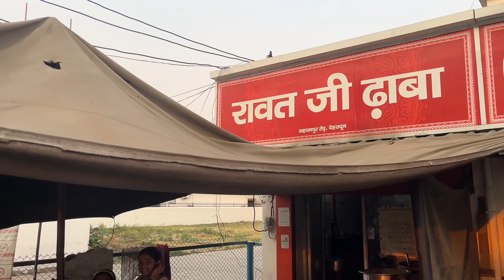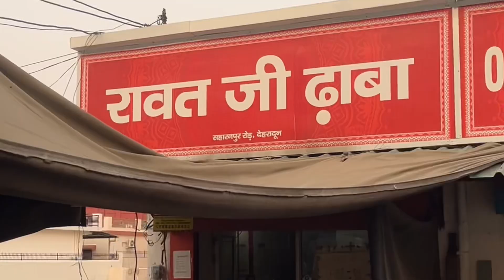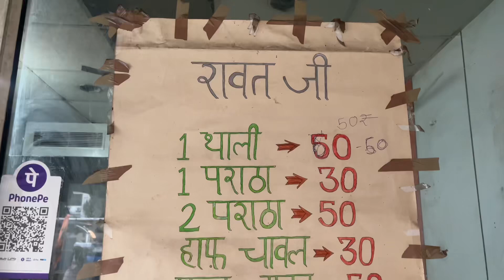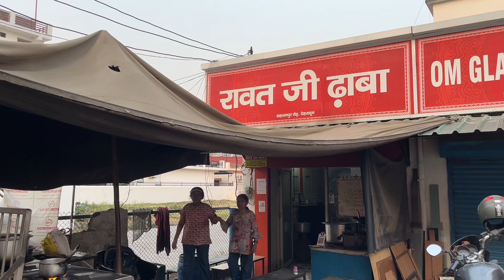(Full video aa gyi hai ) || Emotional Journey of a Mother || dear maa || maa का संघर्ष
Emotional Journey of a Mother || dear maa ||

हेलो मेरी family
   कैसे हो आप लोग मेरे YouTube channel ▶️Nandu life journey में आपका स्वागत है
अगर आपको भी अपनी लाइफ में अपनी जिंदगी को सुंदर और आकर्षक और बेहतरीन बनानी है
 अगर आप लोगों को भी घूमना अच्छा लगता है और आप भी नए लोगों से मिलना अच्छा लगता है फिर आप और हम अपनी लाइफ से कुछ समय निकालकर घूमना शुरू करते हैं

Dehradun tourist please
Dehradun market vlog
Pahadi food
Uttarakhand food tour
Uttarakhand food vlog
Pahadi wedding blog
Dehradun trip with friends